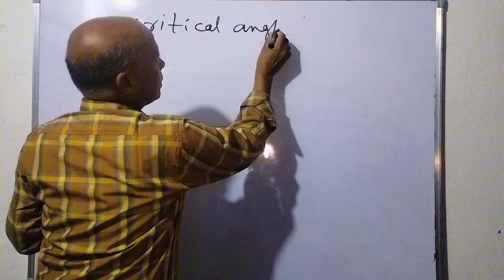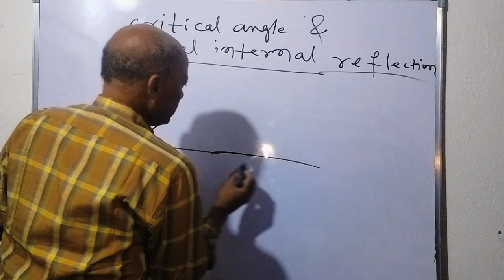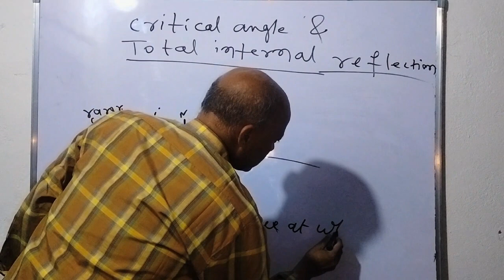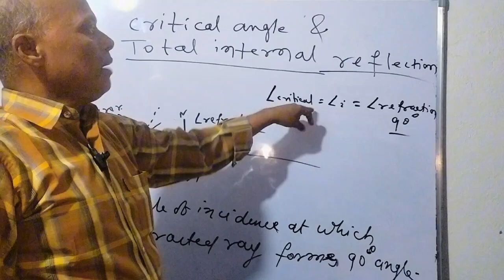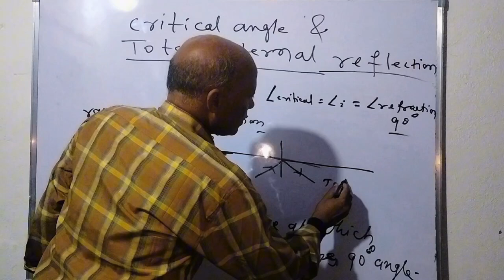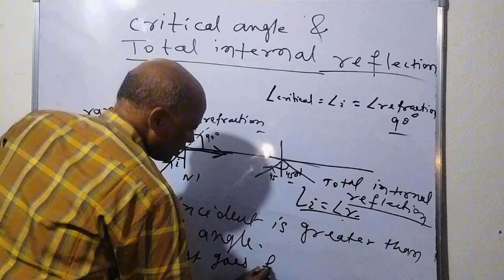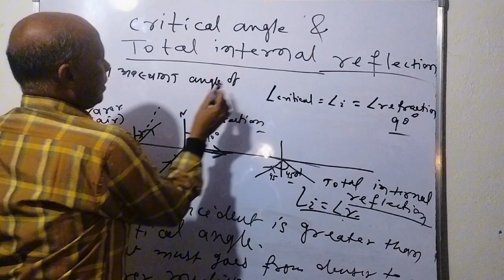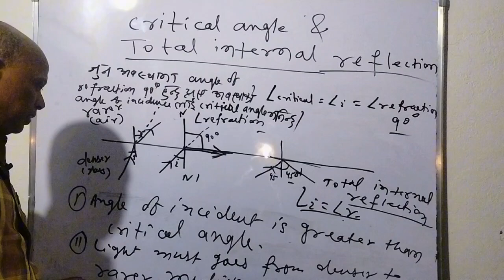light (SEE) 2080_ Total internal reflection